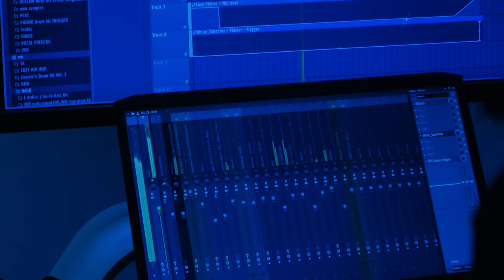M I R - Vilnius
DobaTapes Production socials and contacts

  Contacts us at